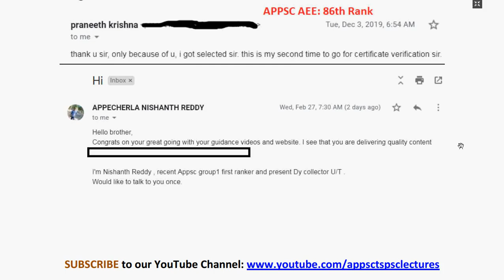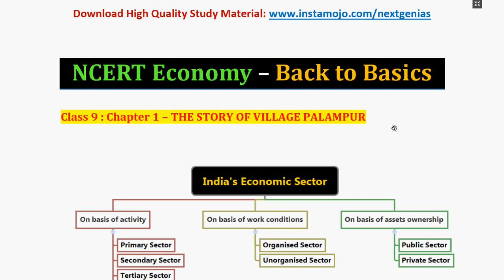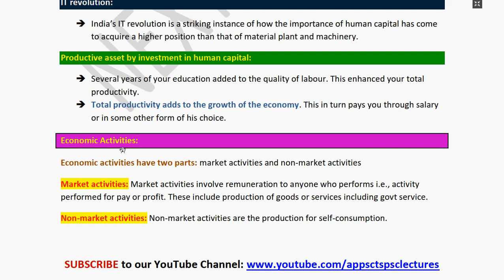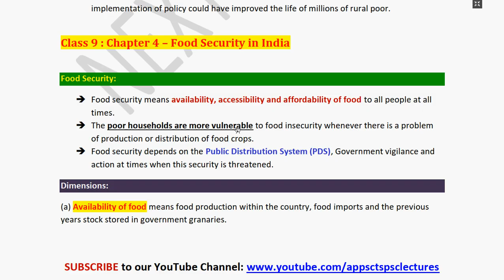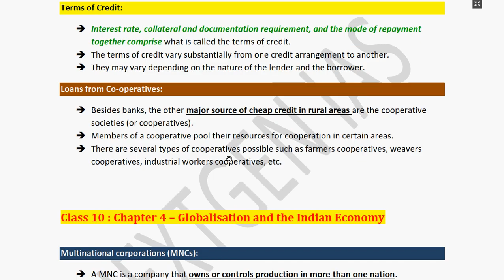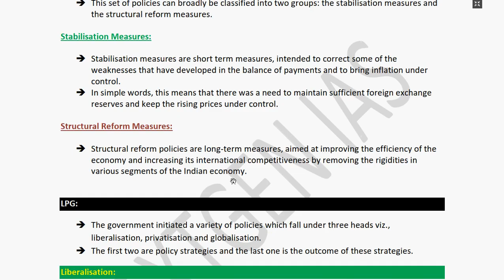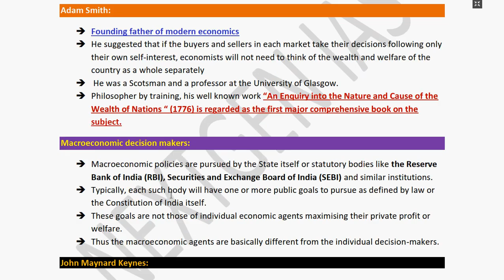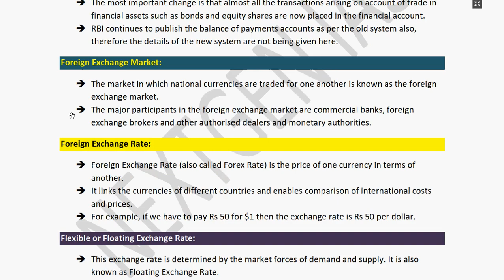NCERT Economy Class 9 to12: APPSC Group 1, Group 2 Economy - Back to Basics | Indian Economy Basics